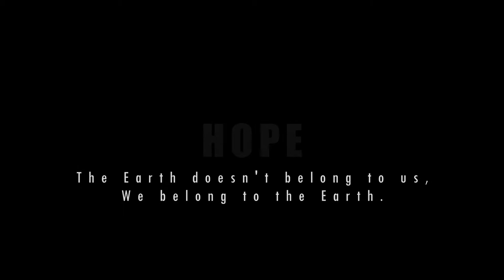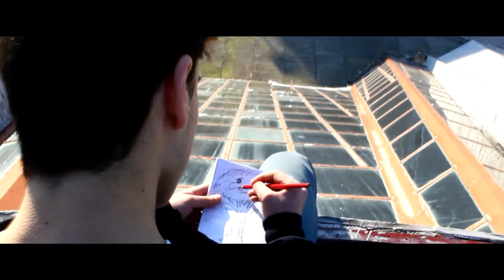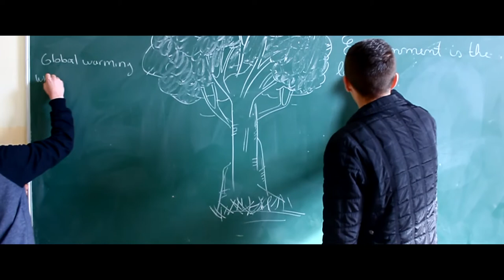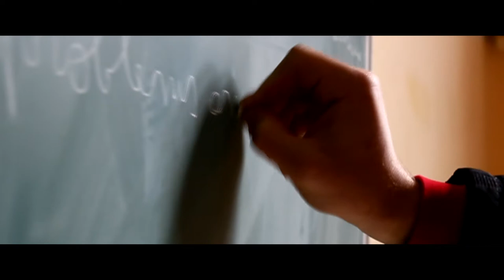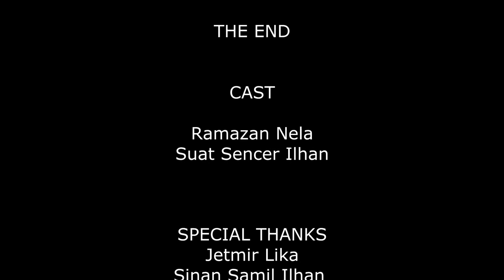GENIUS Olympiad 2018: "HOPE "(Short film)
A short film created by Ramazan Nela and Suat Sencer Ilhan, for Genius Olympiad 2018.
Inspired from sour reality.A short story that motivated two guys to start a way of change.Reflecting about the waste and pollution that takes place all around us.Determined to achieve their goals.Always acting with hope to see their world beautiful again.

Special thanks to our supervisor:Hakan Kacar